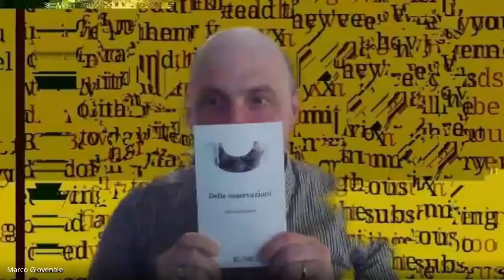Presentazione online di “Delle osservazioni” (Blonk) @ Biblioteca Elio Pagliarani, 28 gen. 2022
Paolo Zublena in conversazione con Marco Giovenale per parlare della raccolta di poesie "Delle Osservazioni" (Blonk Editore, 2021).